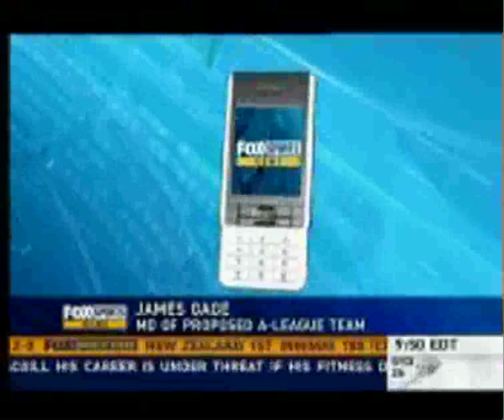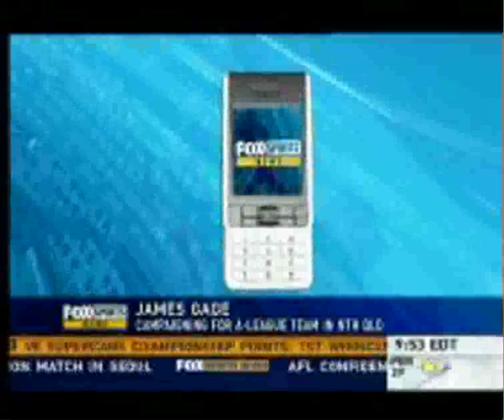Northern Thunder FC - interview with James Gage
Courtesy Fox Sports News